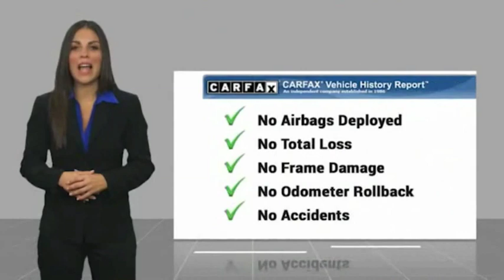2017 Jeep Wrangler 2017 Jeep Wrangler P9524R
2017 Jeep Wrangler Sport

Penske Buick GMC of Cerritos
18400 Studebaker Road

Clean CARFAX. Bright White Clearcoat 2017 Jeep Wrangler Sport 4WD 5-Speed Automatic 3.6L V6 24V VVT Type your sentence here. Recent Arrival!  Awards: * 2017 KBB.com 10 Most Fun SUVs * 2017 KBB.com 10 Best SUVs Under $25,000 * 2017 KBB.com 10 Most Awarded Cars * 2017 KBB.com 10 Coolest Cars Under $25,000 * 2017 KBB.com Best Resale Value Awards * 2017 KBB.com 10 Most Awarded Brands Come see the difference at Penske Buick GMC of Cerritos or visit us Contact the Internet Sales Department at Today!  Some of our used vehicles may be subject to unrepaired safety recalls. Check for a vehicles unrepaired recalls by VIN at &lt;a href= &lt;/br&gt;&lt;/br&gt;